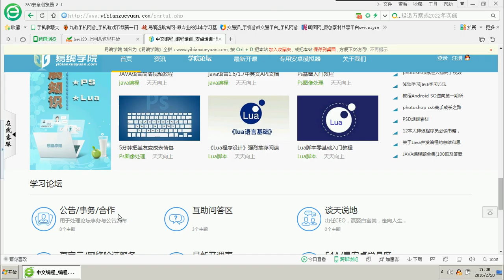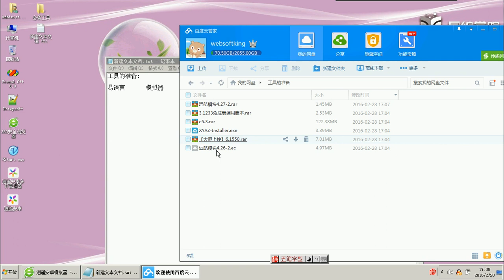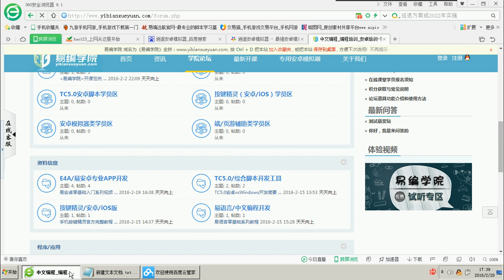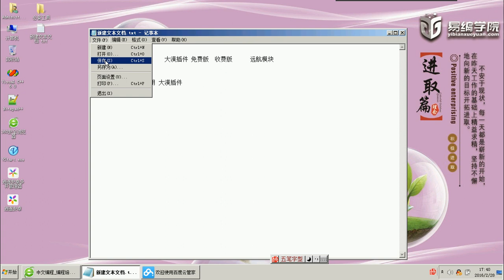01 工具的准备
【易语言制作安卓模拟器脚本】

1.工具的准备
2.如何使用易语言调用 大漠插件
3.如何使用易语言命令启动逍遥模拟器
4.如何查找启动的模拟器句柄
5.1如何使用易大漠绑定逍遥模拟器测试后台(上)
5.1如何使用易大漠绑定逍遥模拟器测试后台(下)
5.2简单的后台版本测试
6.如何使用易大漠向逍遥模拟器的窗口焦点输入文字
7.如何使用易大漠进行找图
8.如何使用易大漠进行找字,识字
9.如何使用易大漠进行找色
10.安桌冲值代理商,战盟专用广告发贴机的写作(上)
10.安桌冲值代理商,战盟专用广告发贴机的写作(中)
10.安桌冲值代理商,战盟专用广告发贴机的写作(下)
11.对于课程的总结